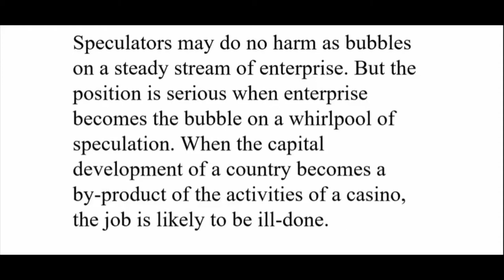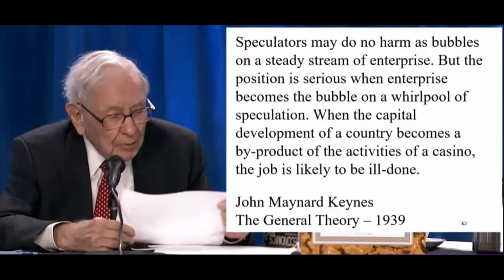fast easy money - MMT, insurance float, SPACs Berkshire Hathaway 2021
Warren Buffett and Charlie Munger discuss MMT or Modern Monetary Theory, the massive $150 billion USD insurance float, and the booming SPAC industry; this is all a sign of the new fiscal environment of easy money.
The Content is for informational and entertainment purposes only. As such you should not construe any such information or other material as legal, tax, investment, financial, or any other advice. Nothing contained in this video or youtube channel constitutes a solicitation, recommendation, endorsement, or offer by or any third party service provider to buy or sell any securities or other financial instruments in this or in any other jurisdiction in which such solicitation or offer would be unlawful under the securities laws of such jurisdiction.